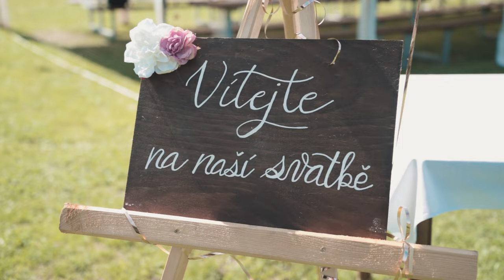Nela a Kuba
Krásná svatba Nely a Kuby

Hudba - Nathan Evans - You